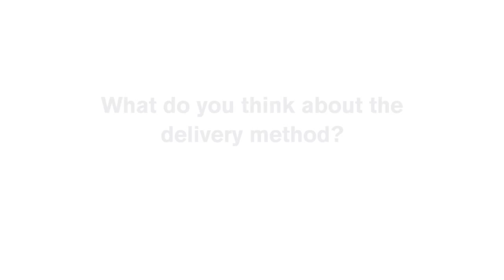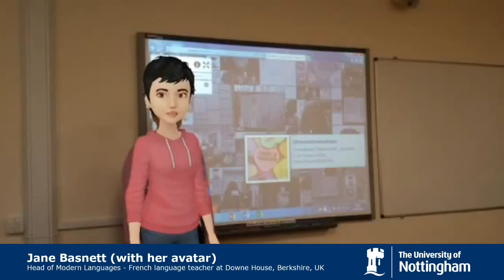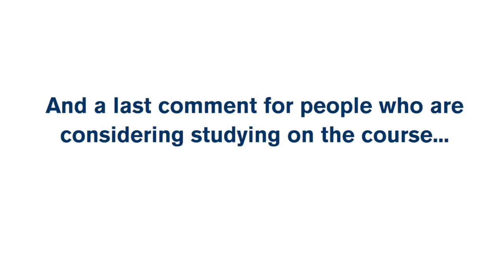Student experiences of studying for the MA in Digital Technologies for Language Teaching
We asked our students to share their thoughts about their experience of studying for the Master of Arts in Digital Technologies for Language Teaching. Our students talked about several issues including the distance delivery method and teaching methods, support given by the tutors, and learning gains.

This video is a synthesis of their videos - we hope you find it interesting and informative :)

The Master of Arts in Digital Technologies for Language Teaching (distance learning) programme of the University of Nottingham brings together theories and practice of language acquisition, technology and language teaching.